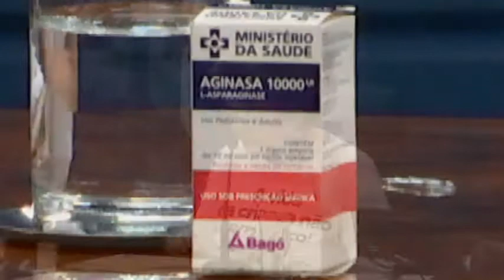Debate Público : Medicamento Asparaginase 24/05/2017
Câmara Municipal de Campinas realizou o debate público referente ao uso do medicamento asparaginase.